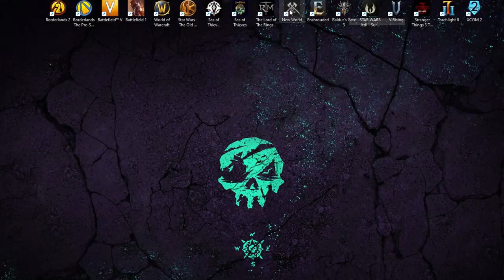Game Inventory Challenge | Exploring Every Title in My Library !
Time to tackle all those games I've been collecting for years and didn't even know I had.
I mean, I play a lot already, but apparently, there's always room for more gaming.
Guess I'm going through a midlife crisis, but hey, gotta embrace it, right? Haha!